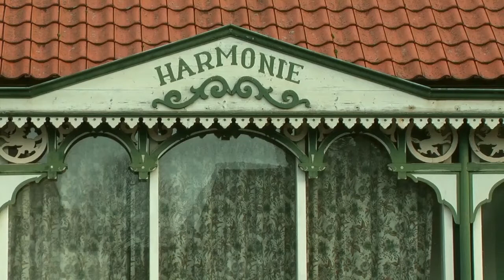Willem Peletier over versieringen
Vele gebouwen kennen versieringen, die geen bouwkundige functie hebben. Ze zijn er om het pand aantrekkelijker te maken. Soms vallen de versieringen meteen op, naar andere moet de voorbijganger zoeken. Willem Peletier bespreekt dit keer de eerste vijf gebouwen met versieringen.